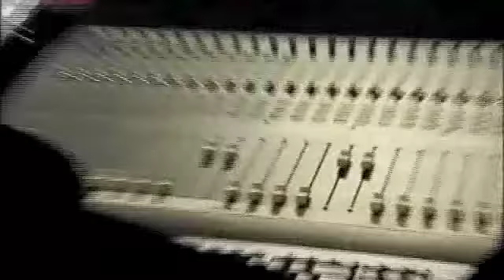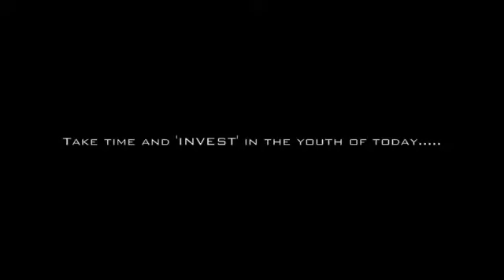Frosted Ice Inc Promo Video